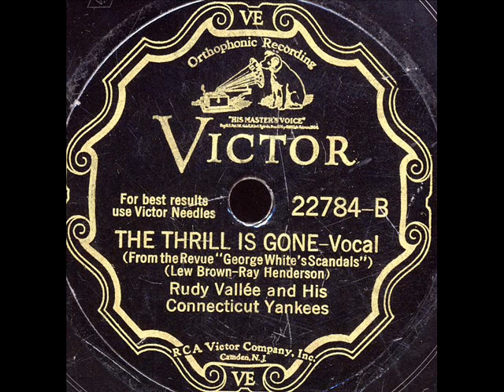The Thrill Is Gone -Rudy Vallee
"The Thrill Is Gone" by -Rudy Vallee and his Connecticut Yankees on Victor Scroll 22784,NY,Aug.6-1931